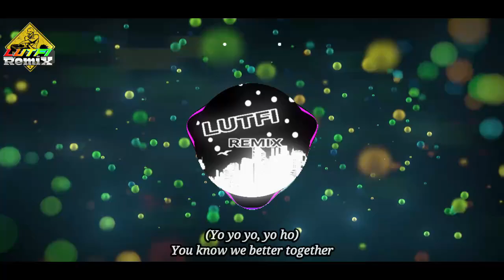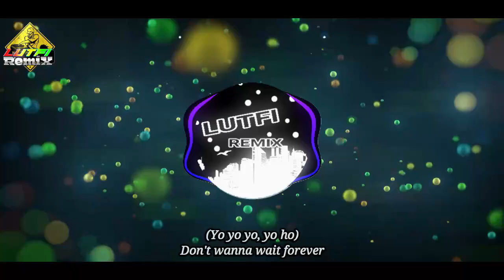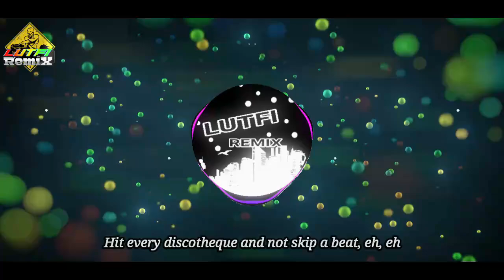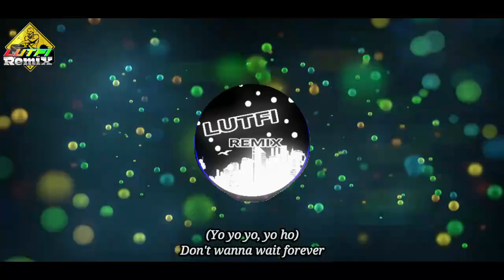DJ REMIX HAYYA HAYYA LAGU PIALA DUNIA 2022 QATAR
DJ REMIX HAYYA HAYYA LAGU PIALA DUNIA 2022 FULL BASS

🔔👈TEKAN TOMBOL LONCENG AGAR DAPAT NOTIFIKASI UPDATE MUSIK REMIX TERBARU